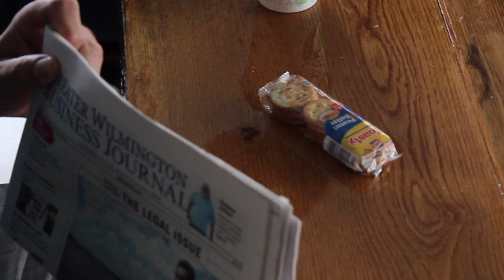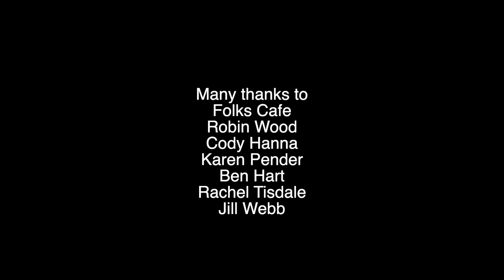Crackers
A short film about two strangers at a cafe that share a table...and so much more.
Based on a true tale told by Douglas Adams, author of "The Hitchhiker's Guide to the Galaxy."  Starring Matt Malloy and Ben Swilley.  Filmed at Folks Cafe in Wilmington, NC in 2019.